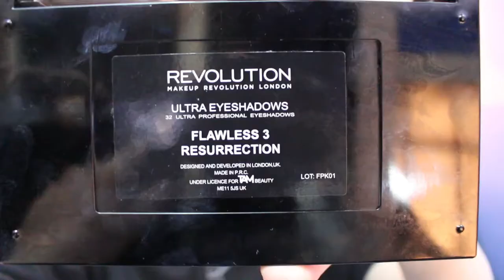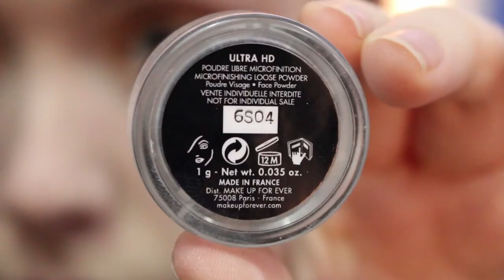prom 2017 • sophie sinclair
| social media |

| music |